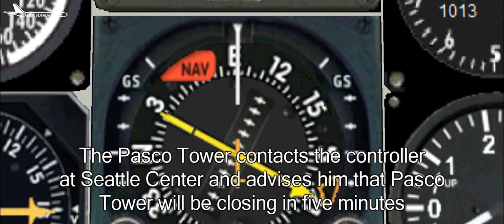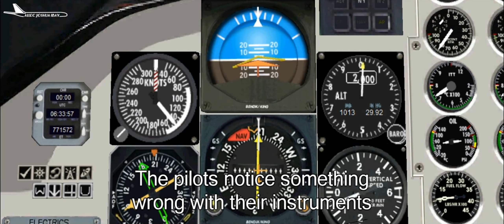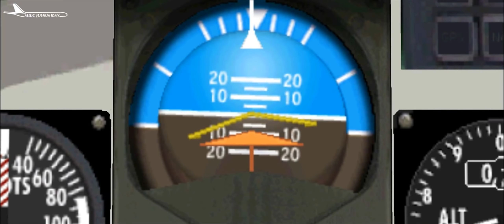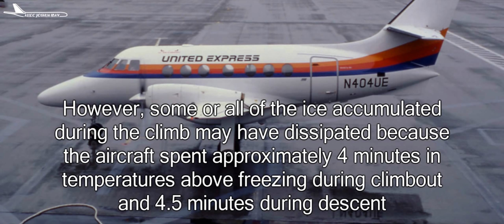Fatal Neglection | United Express Flight 2415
United Express Flight 2415 was a regularly scheduled flight from Seattle to Pasco, Washington, operated using a BAe Jetstream 31. On December 26, 1989, Flight 2415 crashed while attempting to land at Pasco's Tri-Cities Airport, killing both pilots and all four passengers aboard.